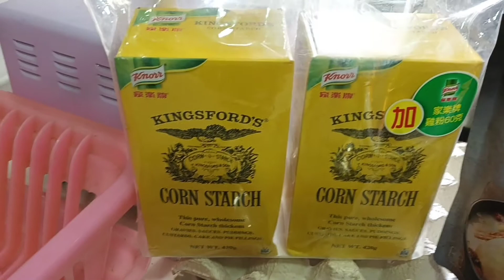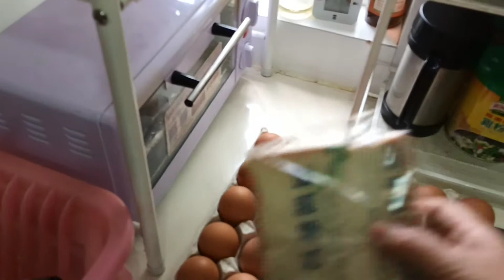Belanja Keperluan Sehari-hari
Assalamu'alaikum wr.wb
teman-teman hari ini saya belanja  keperluan  sehari-hari,seperti  pemutih / bio pak Soy sangat penting karena buat mencuci  kamar mandi  dan mainan  anak-anak setelah main,da. juga kebutuhan sehari-hari roti buat sarapan pagi, buah juga harus ada dan juga keperluan dapur yang  lainya.
teman-teman dukung terus channel saya supaya  berkembang dan saya  semakin  bersemangat membuat konten  dengan cara